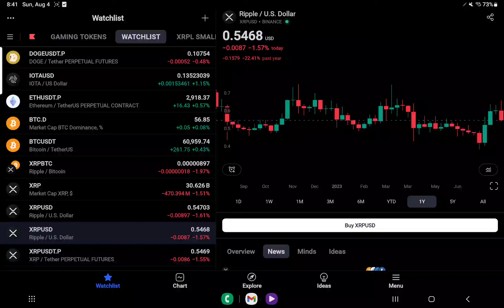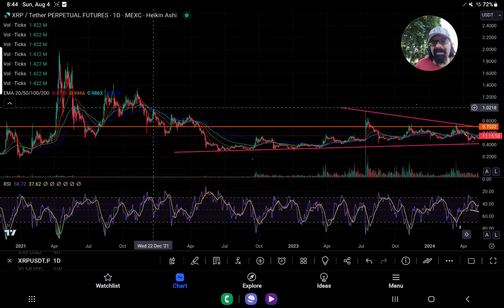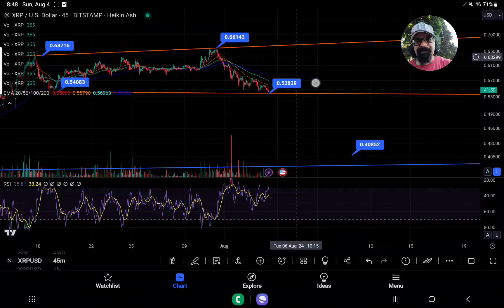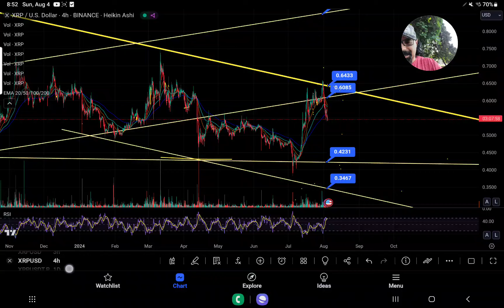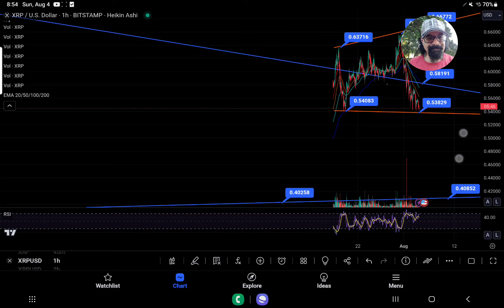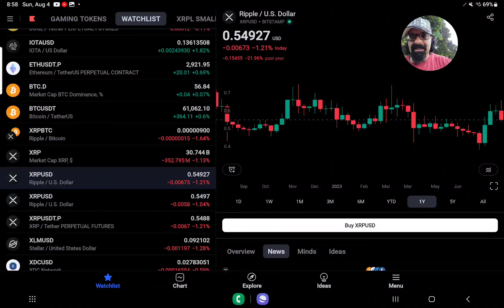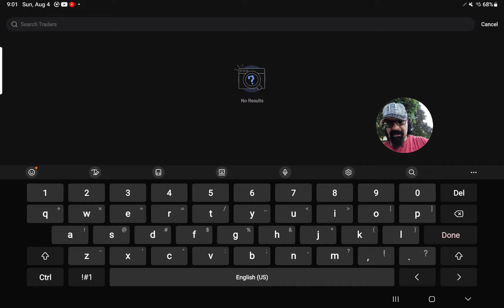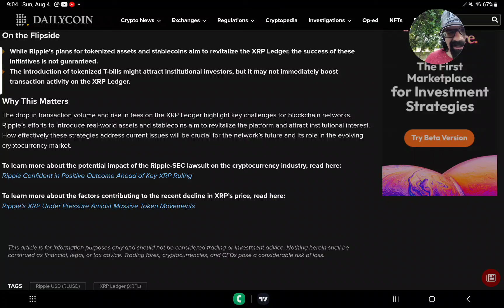XRP THIS IS CRITICAL" XRP MUST HOLD TO AVOID POTENTIAL -23% DROP XRPL -65.6% DROP IN TRANSACTIONS